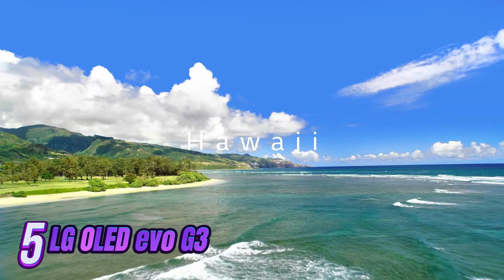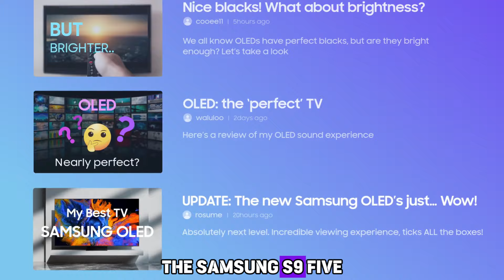Best 4K TVs of 2024 | Top Rated TVs | Best 4K TV Deals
► 5.LG OLED 8K : HAWAII 8K HDR 60fps |LG OLED evo G3
► 4.Samsung S95C TV
► 3.Sony A80L TV
► 2.TCL QM8 Class TV
► 1.Hisense U8K TV

Video Chapter..
00:00 intro
00:27 ► 5.LG OLED 8K : HAWAII 8K HDR 60fps |LG OLED evo G3
02:00 ► 4.Samsung S95C TV
03:42 ► 3.Sony A80L TV
05:12 ► 2.TCL QM8 Class TV
06:47 ► 1.Hisense U8K TV